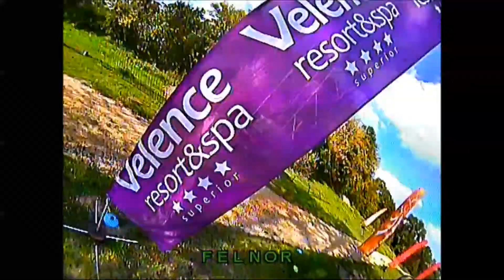TOP SECRET (stresszmentes gyakorlónap)